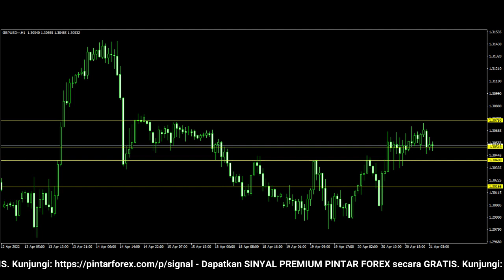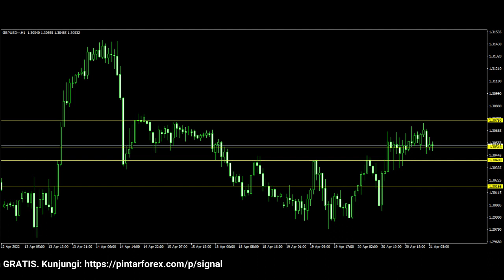🔴 LIVE: Analisa Forex Hari Ini 21 April 2022 Analisa GBP-USD 21 April 2022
"Analisa Forex Hari Ini 21 April 2022 Analisa GBP-USD 21 April 2022